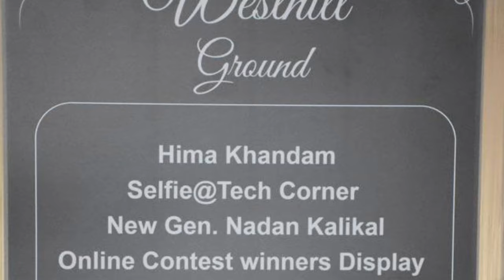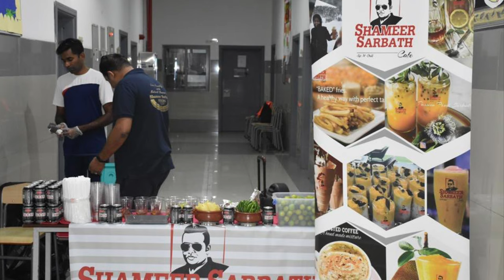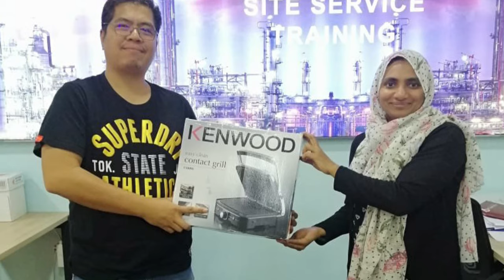Govt Engineering College Kozhikode Uae Alumini Annual Gathering With RJ Fasalu & Shemi😍😍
Aamz World is a YouTube channel which mainly concentrates on cooking and Travelling and more.